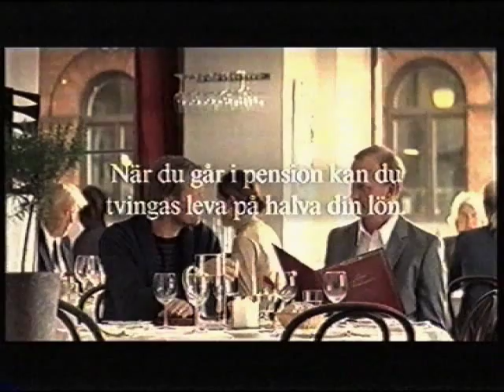Reklam: Länsförsäkringar - Försäkrad pension (2007)